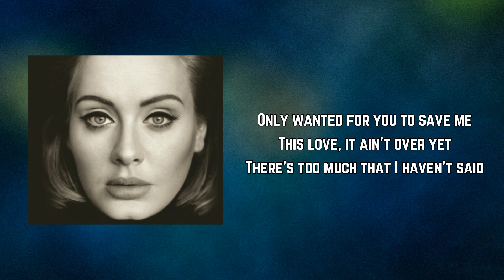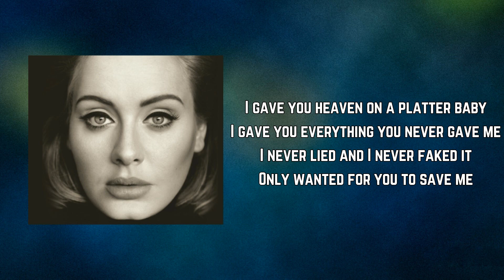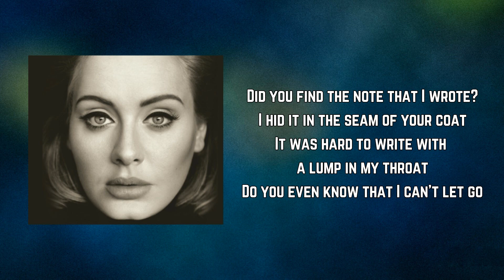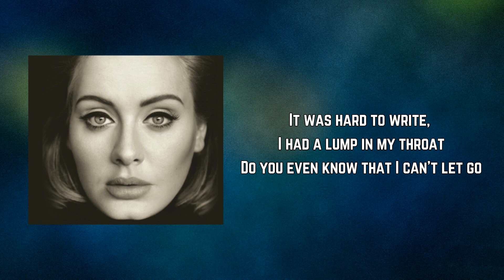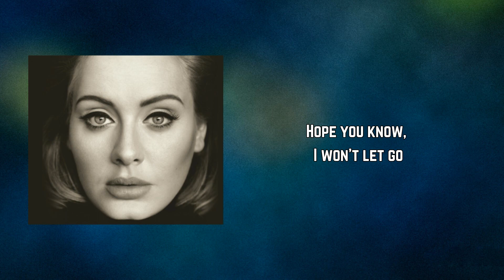Adele - Can't Let Go (Lyrics)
Can't Let Go by Adele
Album: 25

Can't Let Go Lyrics:

When did it go wrong, I will never know
I have loved you all my life
How did it slow down, I go round and round
Thinking about it all the time

I gave you heaven on a platter baby
I gave you everything you never gave me
I never lied and I never faked it
Only wanted for you to save me
This love, it ain't over yet
There's too much that I haven't said

Did you find the note that I wrote?
I hid it in the seam of your coat
It was hard to write with a lump in my throat
Do you even know that I can't let go

Why were you so cold, let the truth be told
Tell me was it all for the thrill?
What was I thinking, I gave you everything
But you still went for the kill

Ooh sometimes I feel like I'm in the dark
Ooh I thought I'd die in your arms

It was hard to write, I had a lump in my throat

Hope you know, I won't let go